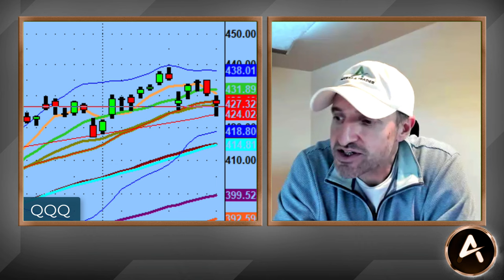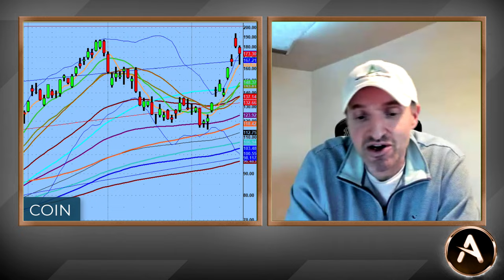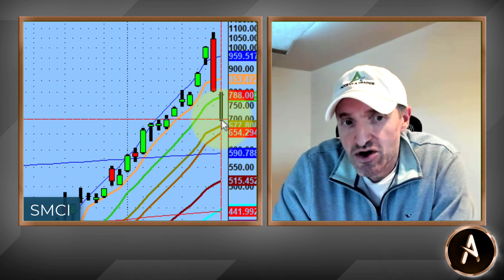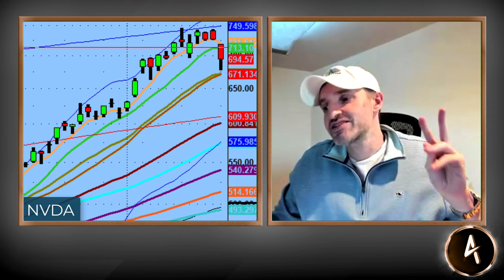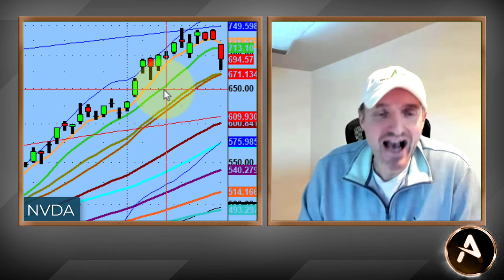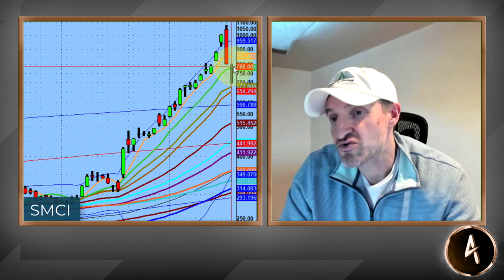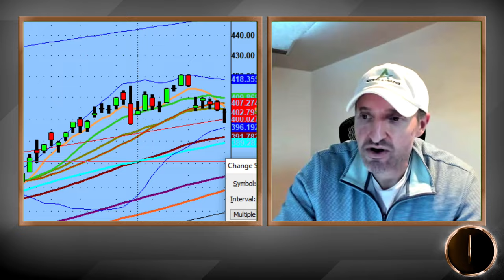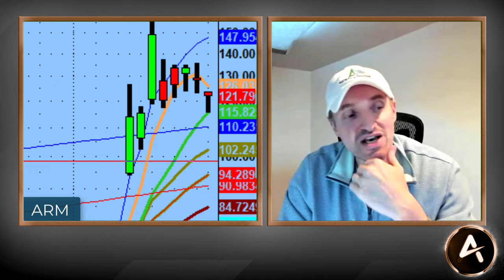50-50 on FOMC And NVDA Earnings - How Will It Play Out? | Technical Market Analysis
We have a problem going into tomorrow’s day. Stocks are right in the middle of the ranges despite the $QQQs reclaiming back 20 day moving average.

In layman‘s terms, it’s a 50-50 shot in regards to which way we go tomorrow ahead of FOMC minutes and $NVDA earnings after hours.

Tomorrow is one of those days we have to manufacture runs and stay extra patient.

*Skip the trading motivation and find out why its the process that works! Test drive PS 60 Process for the next 30 days. See if it’s a right fit for you.

💚 COMMUNITY SUPPORT 💚